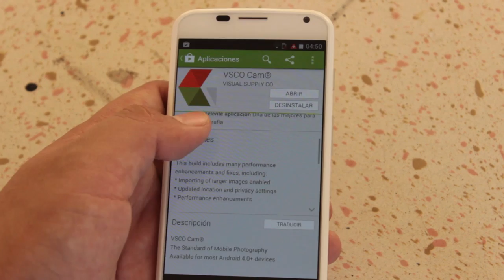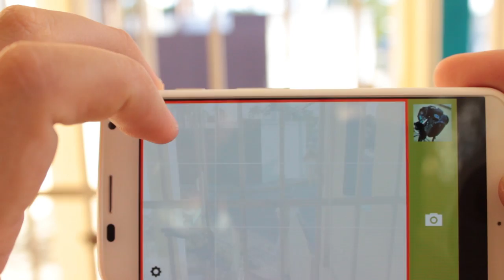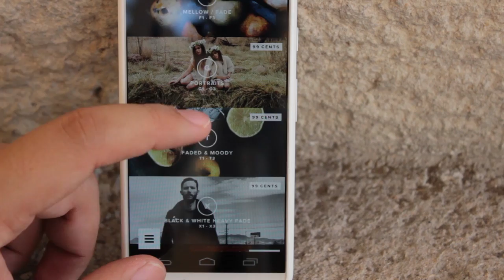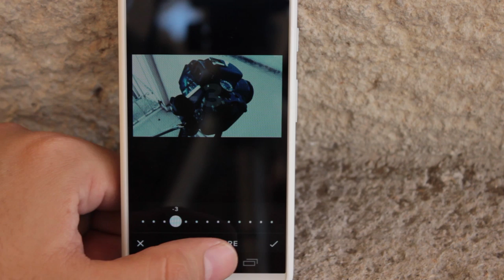VSCO Cam, mejorando la cámara de tu Android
VSCO Cam es una aplicación que no sustituye a la app de fotográfica de stock en Android, es una app que por si mismo mejora el uso y desempeño de la cámara para proporcionar mejores fotografías y permitir al usuario nuevas maneras de compartir y dar conocer su punto de vista desde el lente de su terminal Android.